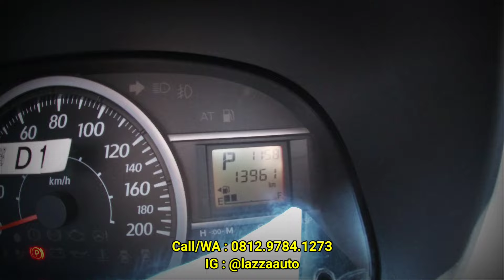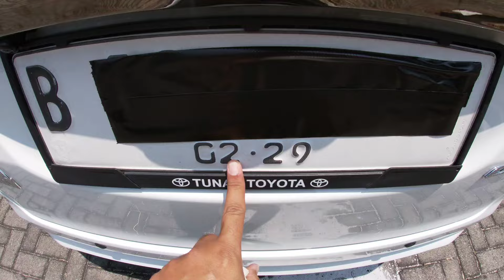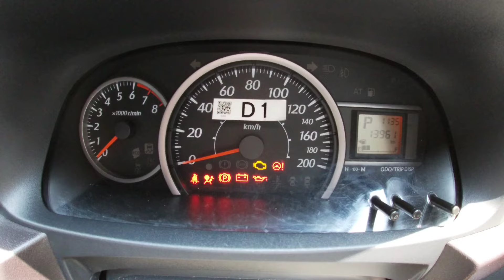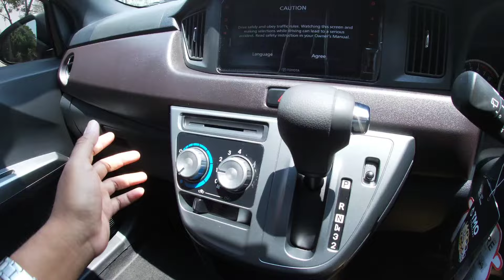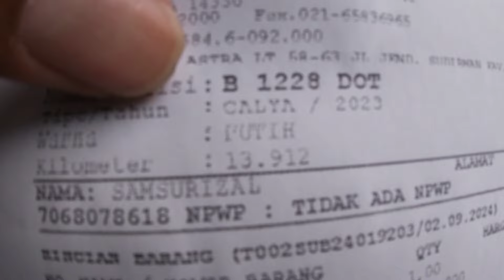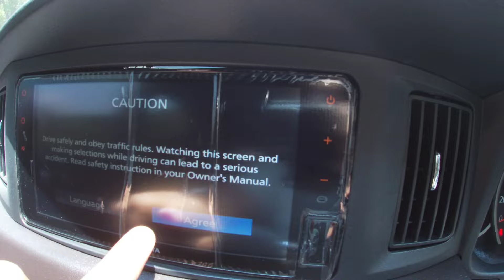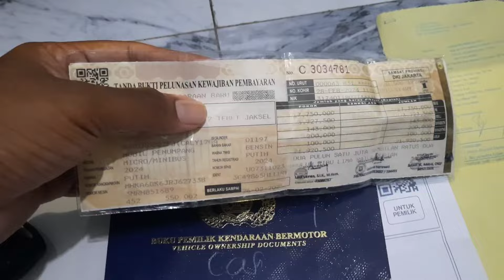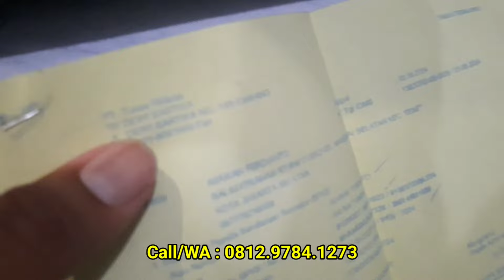Jual Mobil Ala Rasulullah | Toyota Calya G Matic 2024 Km 13Rb-an Record Toyota Hemat Puluhan Juta!!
Bismillahirrahmanirrahim
Assalamualaikum wr.wb

Forsale Toyota Calya G Matic Tahun 2024 :
* Tangan Pertama
* A/n Perorangan
* Tahun Perakitan 2024
* Tipe Tertinggi G
* Transmisi Automatic
* Warna Favorit Putih
* Eksterior 100% Original Paint
* Interior 100% Original Pabrik
* Kilometer 13rb Service Record Toyota
* Pajak Panjang Februari 2025
* Baru Servis di Auto2000 Yos Sudarso di Km 13.912 Tgl 02Sept 2024 (Kwitansi Terlampir)
* Masih Garansi Pabrik Dan Free Jasa Servis 5x Lagi
* 4 Ban Masih Bawaan Pabrik
* Engine 1.2 Dual Vvt-i
* Surat2 Lengkap Stnk, Bpkb, Faktur Lengkap
* Buku Servis, Buku Manual, Kunci Serep Lengkap
* Tidak Ada Bekas Tabrak Parah / Banjir (Siap Cek Bawa Ahlinya)

Lokasi :
Lazza Auto